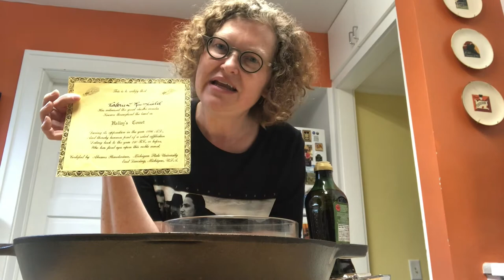Musings of a GenX Home Baker - Episode 6 - Pizza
A GenX Home Baker talks about her love of reading, traveling, public libraries, New Wave Music of the 80's, MSU, and friends and family while making pizza.